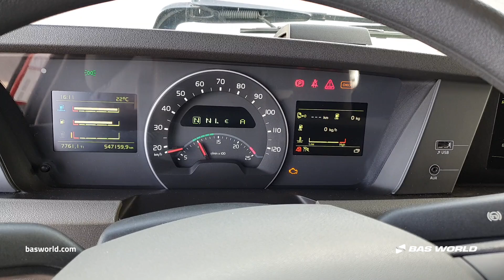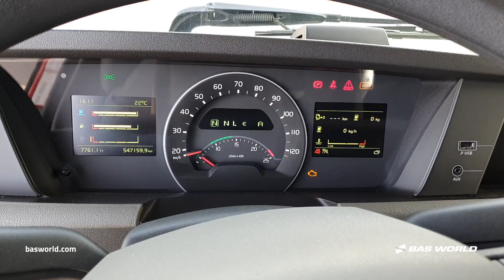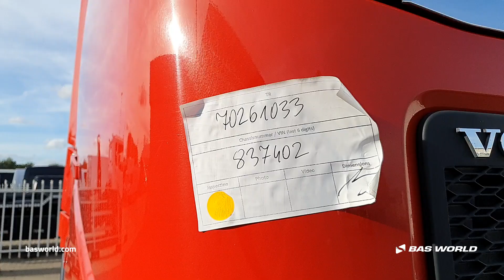Volvo FH 460 - 2018 - BAS World